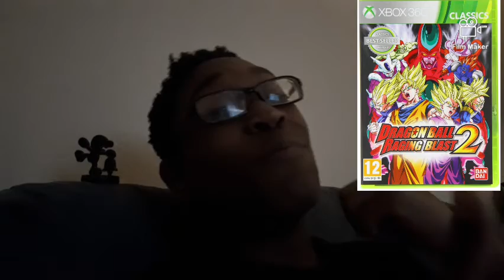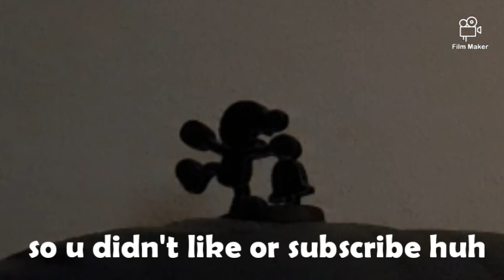We need to talk about ui goku